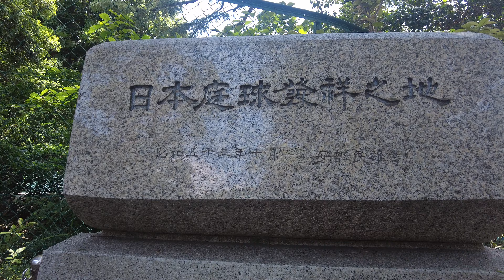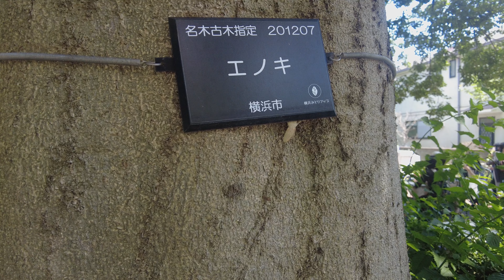[VLOG]【4K】横浜山手西洋館散策 花と器のハーモニー2022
横浜山手西洋館の６月のイベントで「花と器のハーモニー」があります。
西洋館７館内で嗜好を凝らした花と器の飾り付けが行われます。今年は３年ぶりの開催（6/4～6/12）で、丘の上の旧外国人居留地を巡る散策は景色も良く、入館も無料ですので、ご興味ある方は是非お越しください。